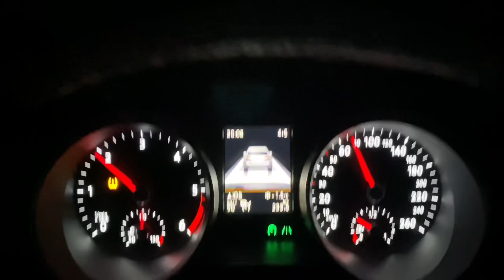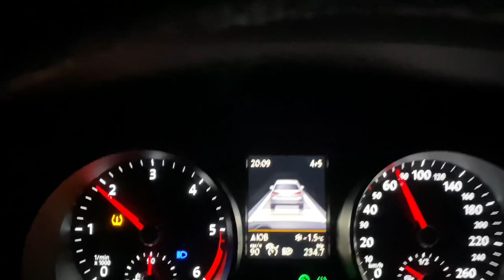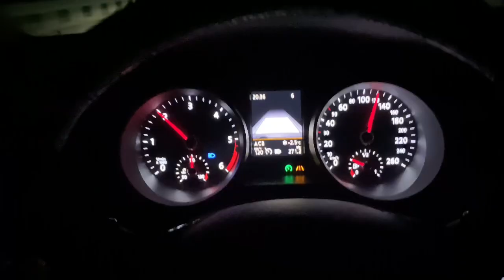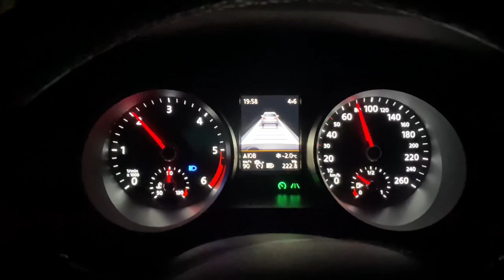Асистент DLA 💡 демонстрація роботи + умови для ввімкнення - На прикладі VW PASSAT B8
Видалась прекрасна нагода продемонструвати роботу асистента ближнього/дальнього світла DLA (Dynamic Light Assistant), на автомобілі VW PASSAT B8, який ми пригнали для клієнта з Німеччини.